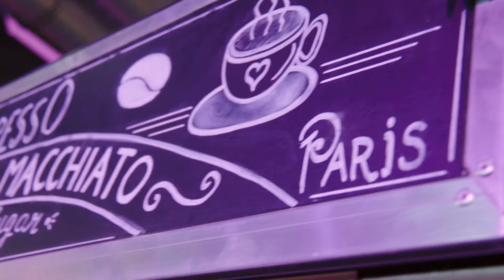Beachclub Degreez Summer Walk Inn Event 2016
Beachclub Degreez Walk Inn Event - het netwerkevent van Limburg waar alle trends in events, lifestyle, food&drinks en watersports getoond worden. Het zakelijke event van Zuid-Nederland wat u absoluut niet mag missen, georganiseerd en gepresenteerd door Beachclub Degreez Panheel - Limburg

Music by: EigenARTig - Holding On (ft. Junior Owusu & Stan Sax)